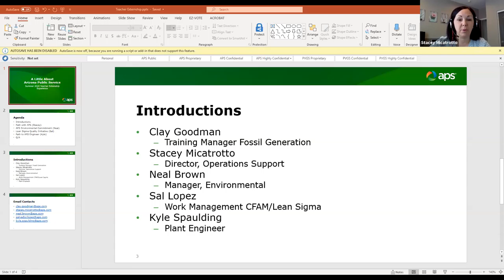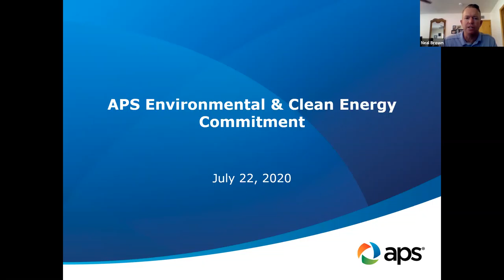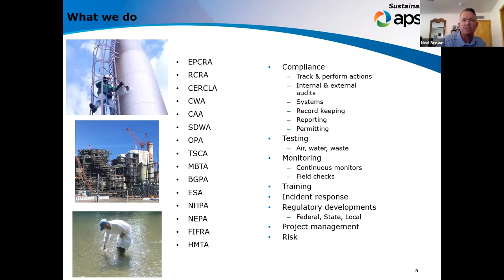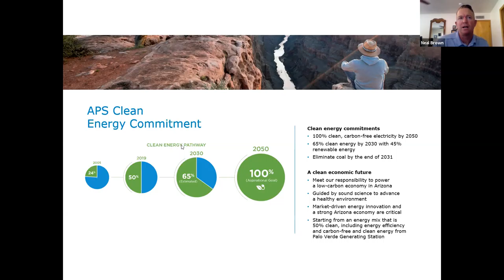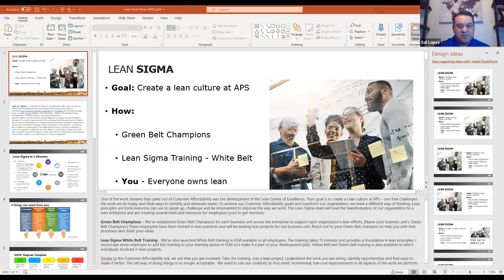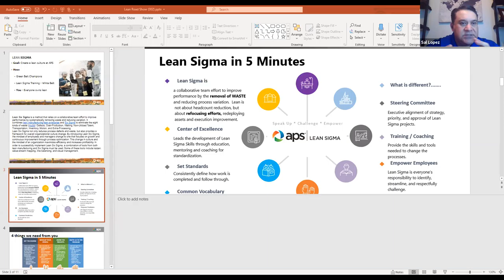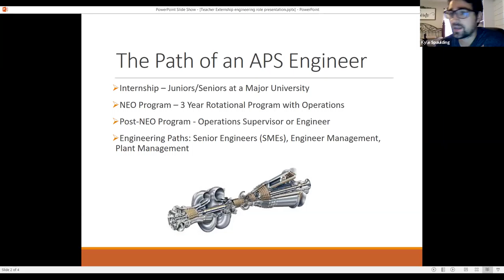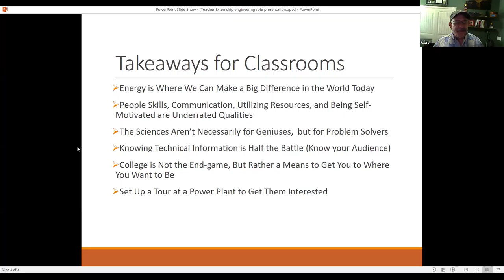APS, Meeting One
Professionals from APS discuss Lean Sigma Concepts, Path to Plant Engineer, Environmental and APS Clean Energy Commitment.